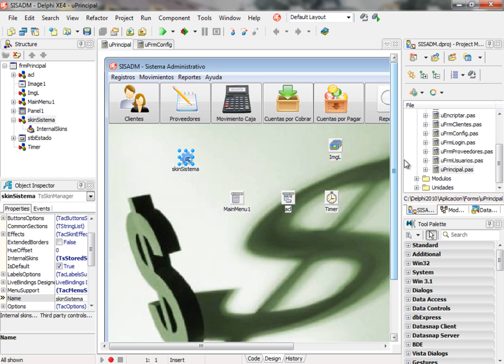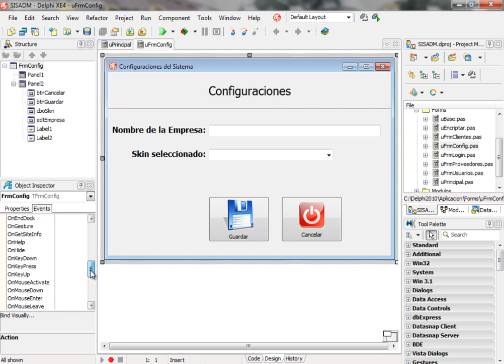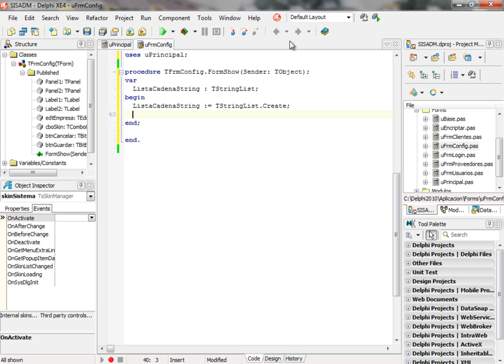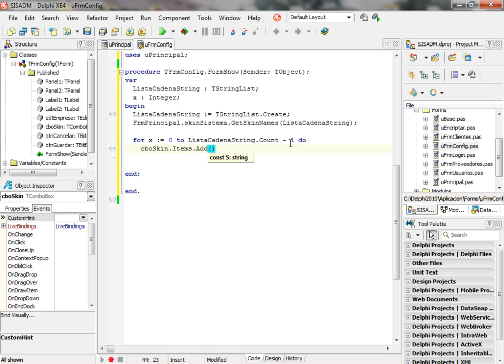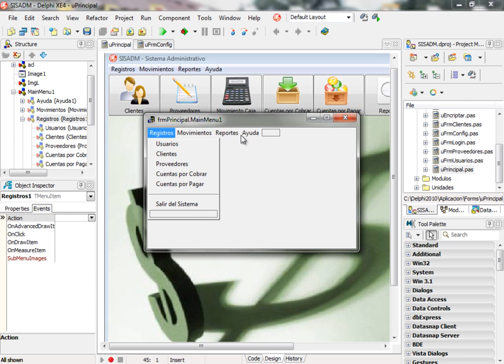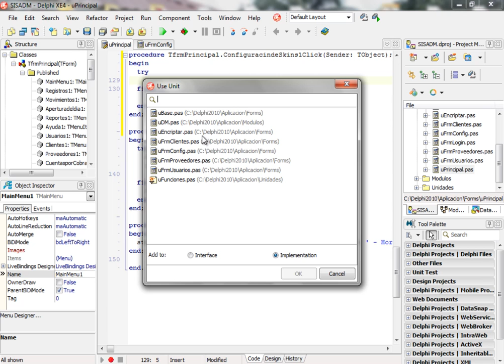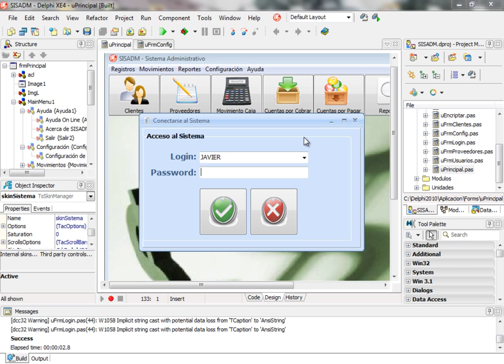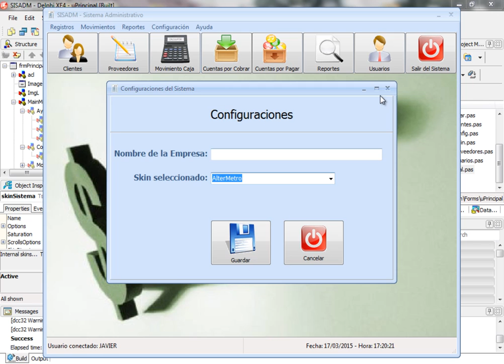(DEMO) DESARROLLO DE UNA APLICACION CON DELPHI XE2/XE4 Y MYSQL - VIDEO 60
Codificación para encadenar el componente skin de AlphaLite para que carguen todos en nuestro formulario de configuración. Me creo una opción de menú donde va a ir la llamada del formulario de Configuración de skins.